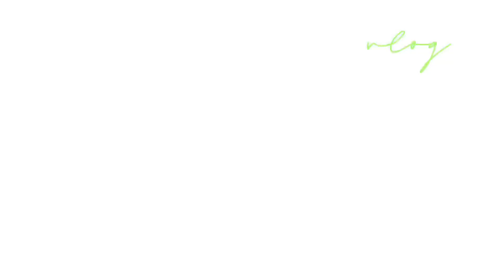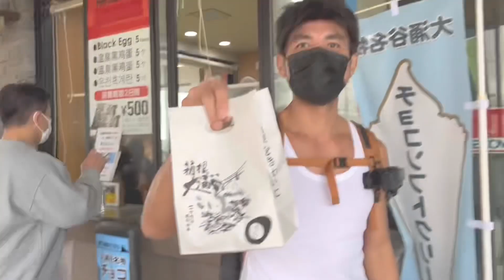日本賞楓賞銀杏之旅~東京明治神宮外苑銀杏林、山梨縣西湖 療癒之里根場、河口湖賞楓紅、涉谷十字路口、SHIBUYA SKY、箱根之旅、橫濱之旅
11天前我們在旅行的路上✈️✈️✈️
11天後的現在，我們正在回家的路上～🚗🚗🚗
這趟日本東京行，
我們拜訪了上野、新宿、澀谷、六本木；
以及河口湖、山中湖、忍野八海，
還有箱根強羅、大湧谷、蘆之湖，，
再度回到上野的前一晚，
在橫濱璀燦的夜景渡過浪漫的一夜！💕💕💕
此行下榻了6間旅宿，
每間旅宿離地鐵站都是步行3分鐘內的距離～🚶‍♂️
每間旅宿都提供了非常舒適便利的住宿環境，
同時也都是非常棒的景點！😀😀😀
對！
規劃自助旅行時我們向來都是安排⋯住在景點裡！
讓住宿的時間不只是住宿，
而是一處非常值得玩味的獨特景點！
也就是說⋯
每換一間旅宿，就是到達下一個景點！
讓旅行途中的寶貴時間，發揮到淋漓盡致！
這個影片是此趟東京之旅的最後一個旅宿⋯
Guest house Toco 地點位於上野的下一站⋯入谷口站。
這是一間青旅，也是一間酒吧，
更是一間在東京都內非常罕見，，
具有百年歷史的傳統日式古屋！🏠
這間旅宿，是我們住宿花費最高的一晚，
也是這趟旅行中，我最想住的地方！😍
這間旅宿完整保留了所有日本傳統屋舍的元素，
有日式庭園、長廊、拉門；連門鎖都是木栓！😍😍😍
在古屋裡，我們的房間很大，甚至還有陽台！😍
古屋旁就是一間有著好幾棵銀杏樹的小野照崎神社⛩️
這間神社竟然有將近10隻可愛的貓咪穿梭其間！
在東京都內有這樣一處寧靜又獨特的住宿環境，
根本就是優異到不行的景點！😍😍😍
在這間古屋裡，我終於完成了⋯
擦走廊地板當阿信的心願～好開心啊！😆😆😆
走過一段路，總會看一些風景，
停留一段時光，總會留下一些故事。
11天的旅程收獲滿滿，也感受很多！
分享給大家囉😍